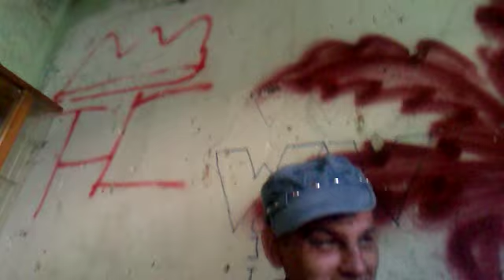(Żule)Fioletowi Sławkowski Akcja pierwsza